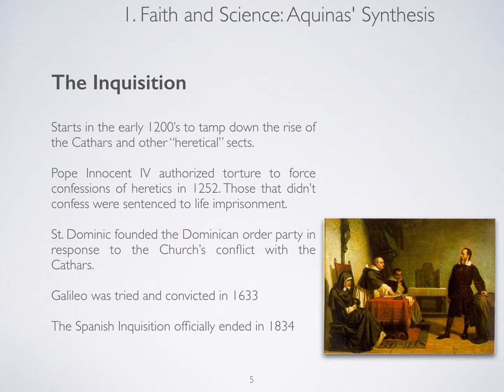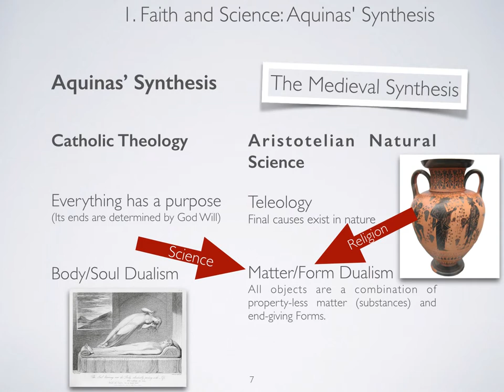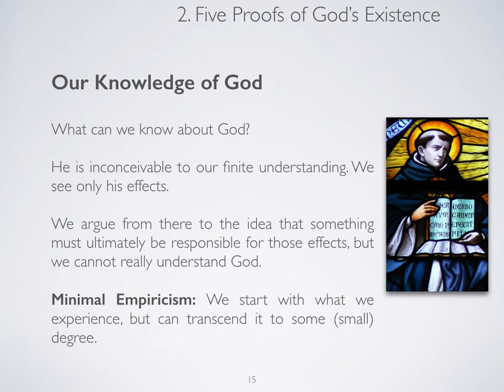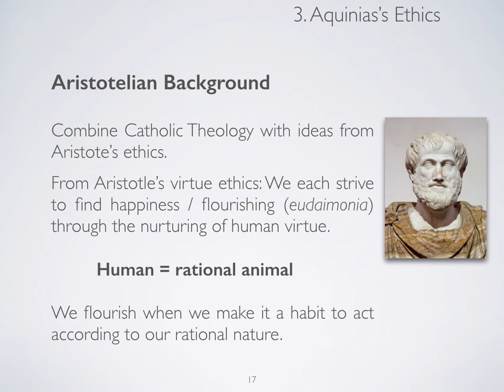SFR Lecture 16